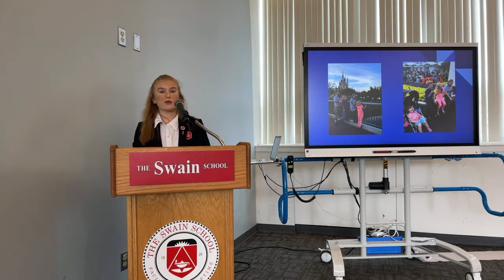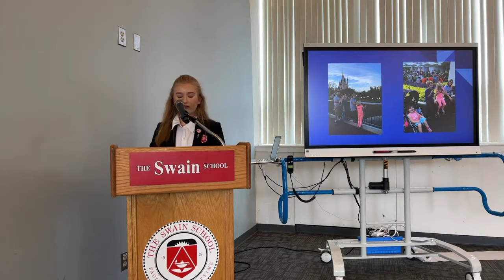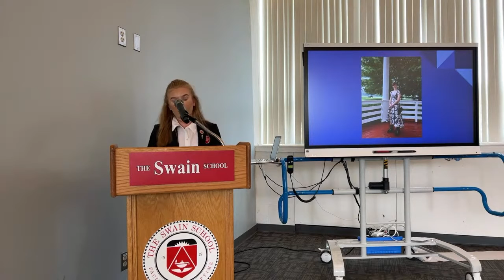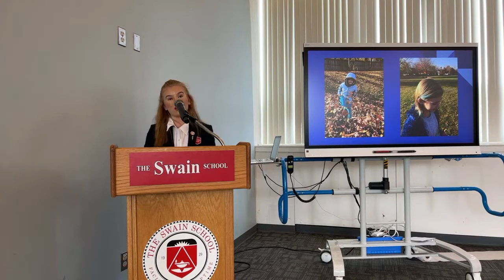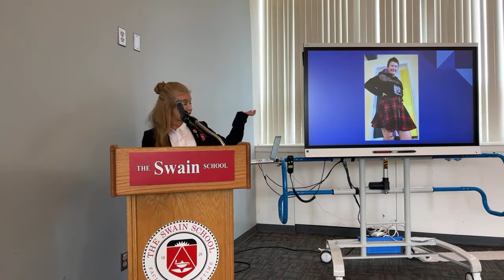8th Grade inspiration Speeches Aundria Bowser '26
Inspiration Speeches have been a long standing Swain tradition for eighth-graders. Each year, these student identify a renowned person, character, family member, or friend that inspires their daily lives.